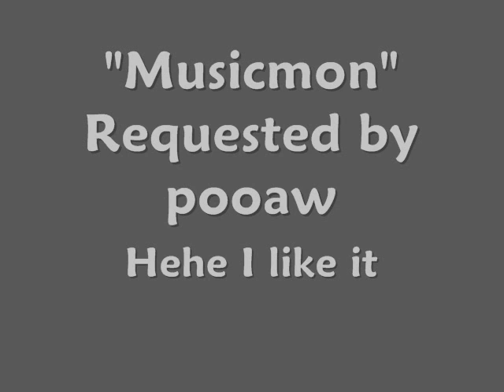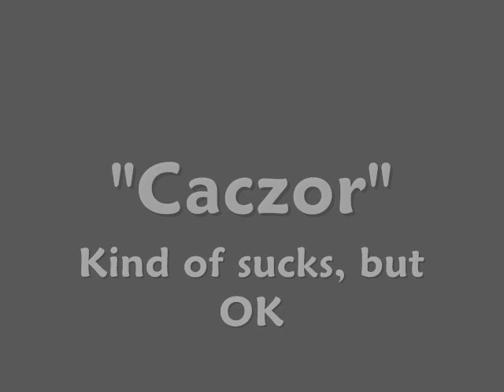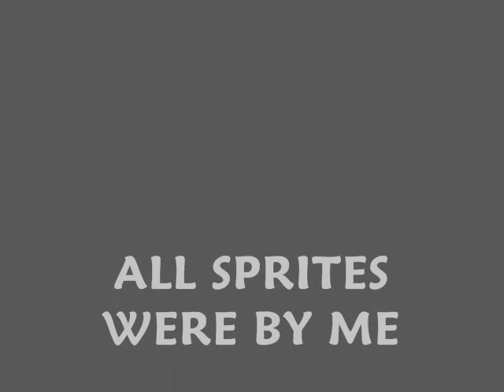Pokemon Sprite Series 2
Thanks for all the requests!
Well enjoy...
remember to request at noslrac.webs.com and go to the spriting center to click on the request link